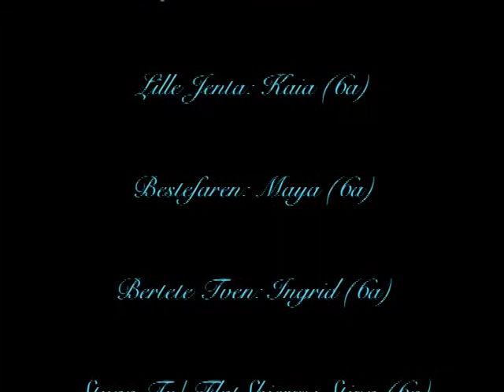Hvordan ble TVer flatskjermer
Animasjonsfilm laget av6. trinn ved Nesoddtangen skole 2012/2013